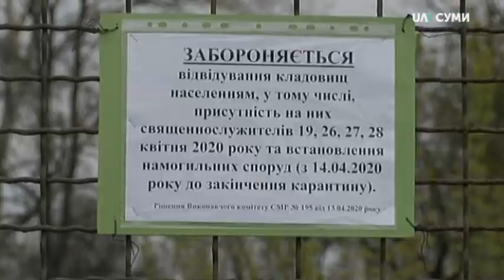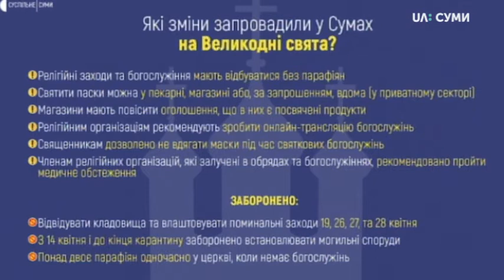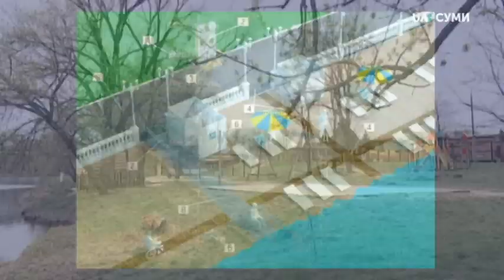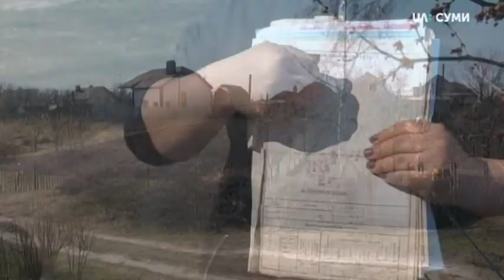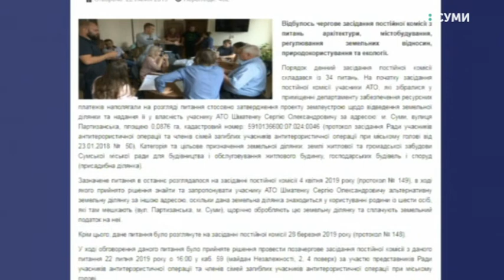14.04.2020. Новини. 19:00